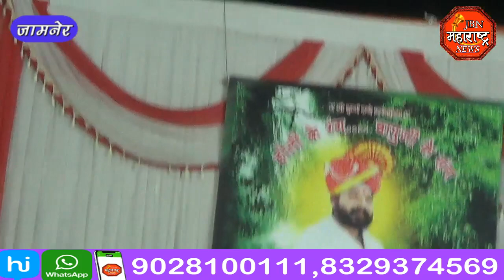jbn maharashtra news jalgaon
श्री गुरुदेव सेवा आश्रम ट्रस्ट येथे रंगपंचमी होळी महोत्सवाचे आयोजन करण्यात आले होते